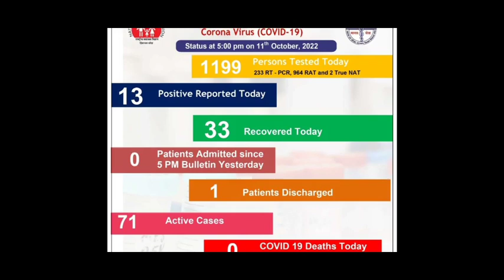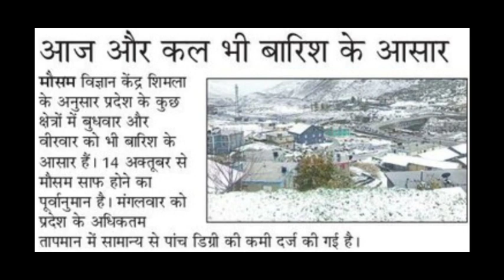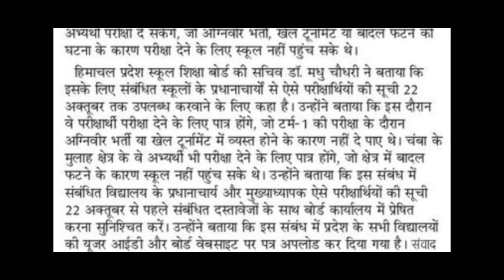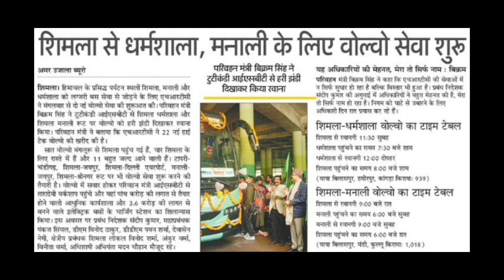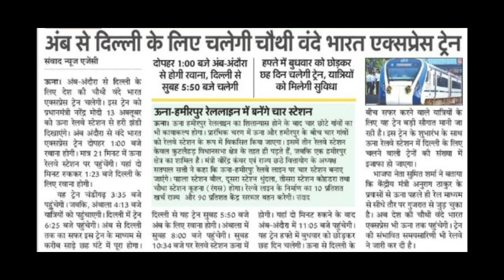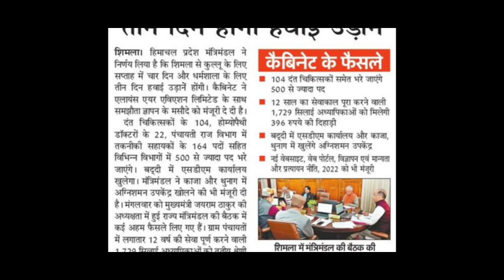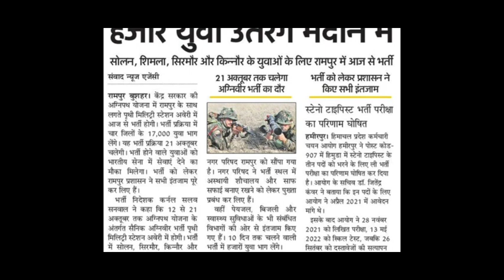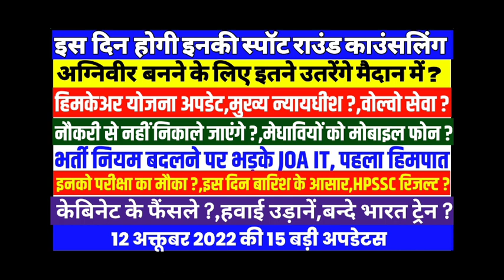इस दिन होगी इनकी स्पॉट राउंड काउंसलिंग||अग्निवीर भर्ती, केबिनेट फैंसले, परीक्षा,बारिश